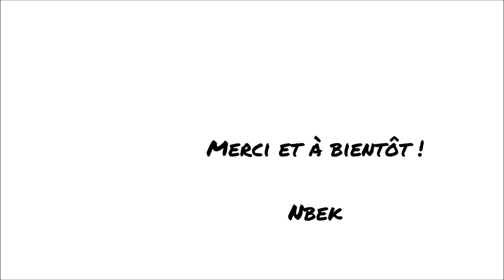Cube en mousse Objectif Déco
Lien Amazon

Très bien, mais à quel prix !

Ce cube en mousse arrive dans un carton taillé pour lui. On ouvre un côté, on retourne le carton et on laisse le cube tomber. Il fait bien 40 x 40 x 40 cm. La housse peut s’ouvrir pour être nettoyée et laisse apparaître le cube en mousse dure. Elle est ainsi conçue pour pouvoir passer en machine à 30°. Le cube est fabriqué en France.

Il peut servir de pouf, de repose-pieds ou de siège, au choix. Selon son intérieur, il s’accommodera plus ou moins bien, sachant que différentes illustrations sont possibles, toutes d’Isabelle Delbecque, qui prône la déco par la photo. Pour mon intérieur clair, le modèle neige aurait moins dénoté que le modèle bois que j’ai reçu.

Rien à dire sur la qualité et le côté pratique du cube qui ont fait l’unanimité dans la famille même si on pourra toutefois remarquer une assise un peu trop ferme. Il reste juste un détail de taille, les 149€ à sortir (le 04/12/19). Pour beaucoup moins cher, on trouve des objets plus classiques et plus pratiques avec notamment des espaces de rangement à l’intérieur. A chacun de voir avec son budget et sa sensibilité à l’art contemporain.